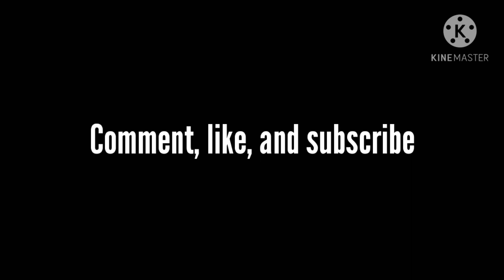Killing butterflies -Lewis Blissett (Lyrics)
Song: Killing butterflies

Artist: Lewis Blissett

other: Hope you liked the video